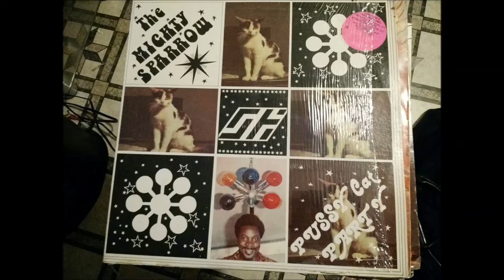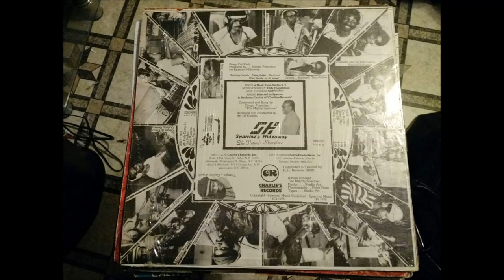The Bomb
From The Album Pussy Cat Party
Distributed By Charlie's Records in 1978